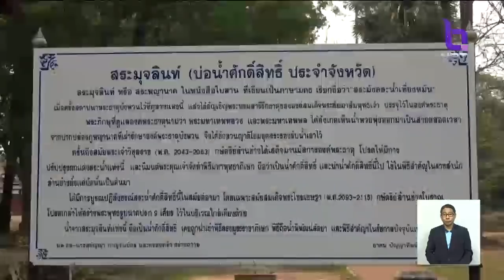ทั่วไทยเตรียมพร้อมสถานที่พลีกรรมตักน้ำศักดิ์สิทธิ์ และพิธีทำน้ำอภิเษก ในพระราชพิธีบรมราชาภิเษก